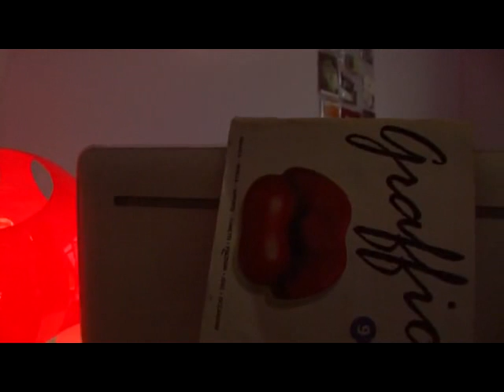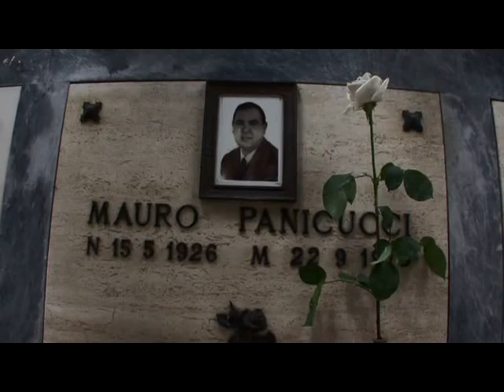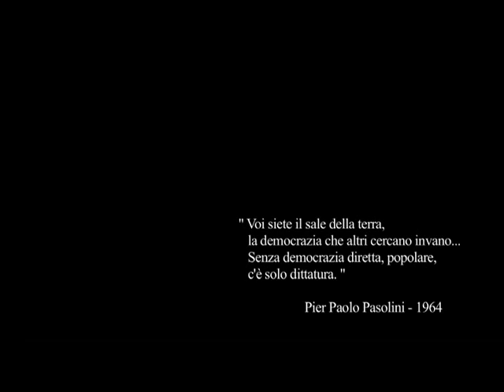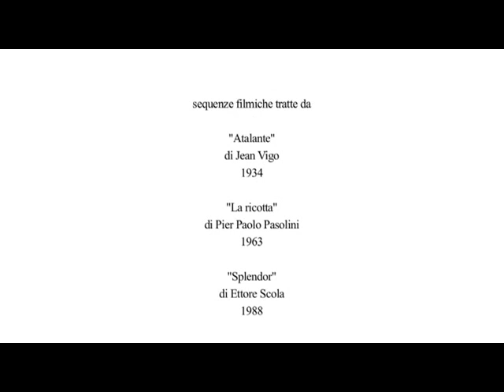OPERA IN BLEU (seconda parte)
Tratto dalla nonOpera musicale di Massimo Panicucci
Esecuzione di Massimo Panicucci
Produzione audio Federico Botti
Registrato in Maggio/Giugno 2010 c/o Studio "L'Albero" - Piombino
Sceneggiatura e regia di Pino Bertelli